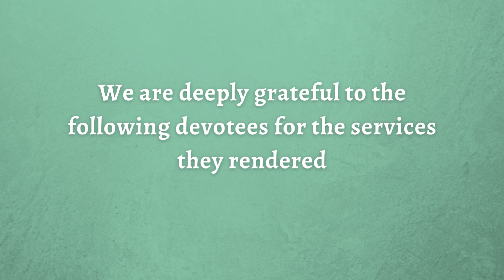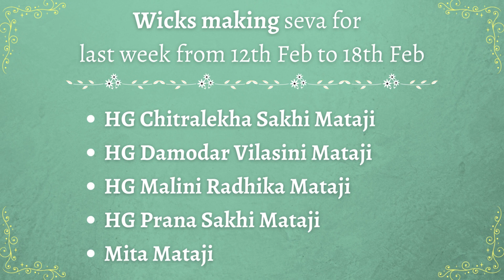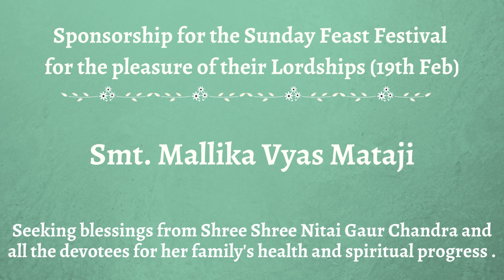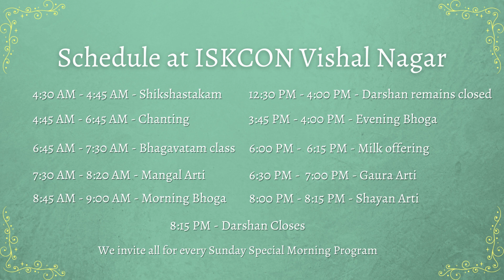Acknowledgements | ISKCON Vishal Nagar | 20th February